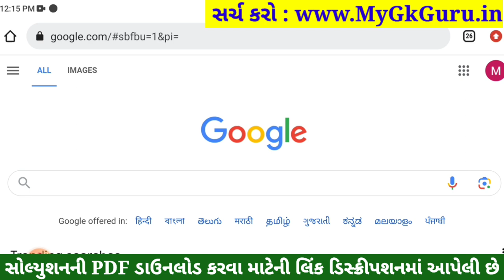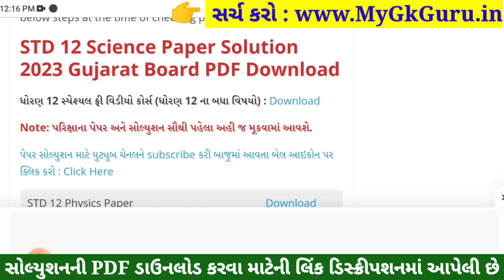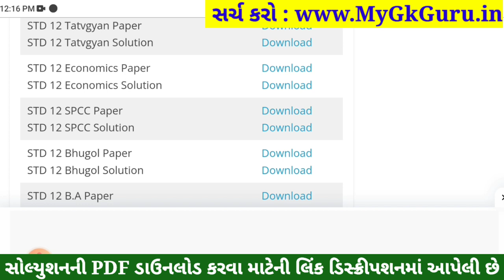STD 12 Economics Paper Solution 2023 100 Marks, STD 12 Economics First Exam Paper Solution 2023